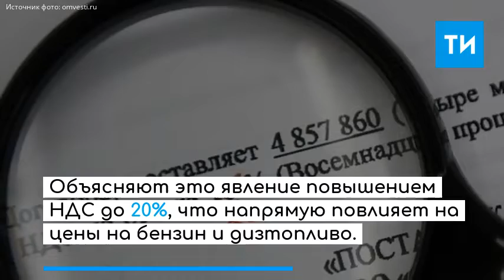Что подорожает в 2019 году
Полезная информация для родителей детсадовцев, автолюбителей и потребителей ЖКУ из Татарстана.